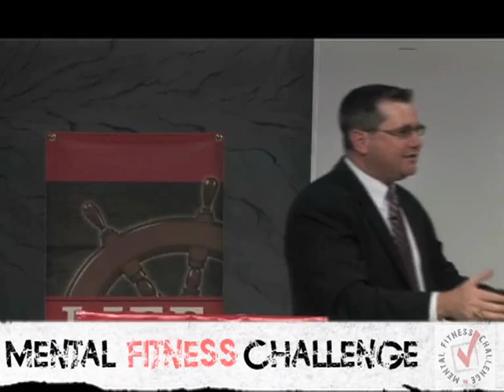Orrin Woodward - 13 Resolutions - The Beginning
George Washington, Ben Franklin, and Jonathan Edwards were all 18th century colonial Americans who made a difference in the world. What did they have in common? Each developed resolutions to live their life by.  Today, the Mental Fitness Challenge (MFC) captures the wisdom of the ages into a 90-day program for long-term success, founded upon the wisdom of the ages.